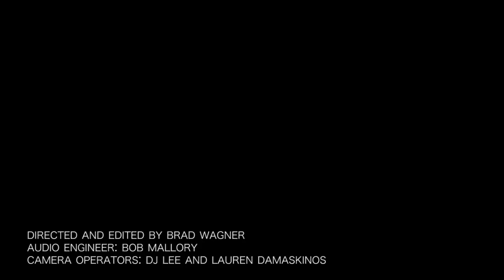Beach Slang - Ride the Wild Haze - 10/15/2015 - Paste Studios, New York, NY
Beach Slang - Ride the Wild Haze
Recorded Live: 10/15/2015 - Paste Studios - New York, NY